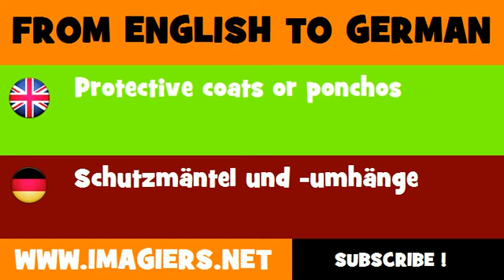FROM ENGLISH TO GERMAN = Protective coats or ponchos